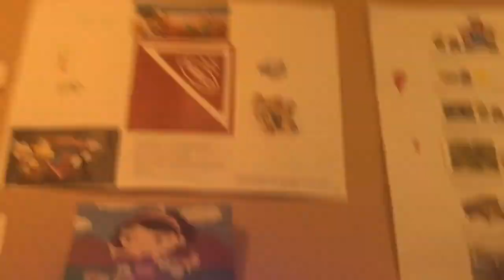Mario and Luigi Superstar Saga + BM BR (Hard Pack) {Part 3}